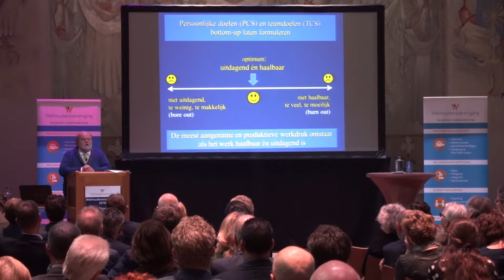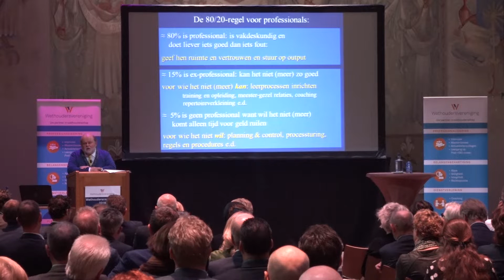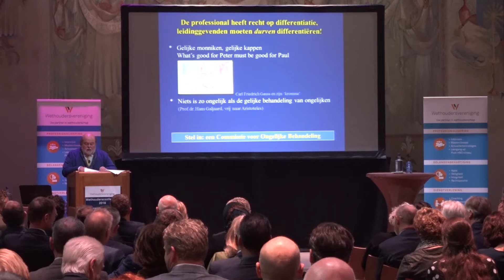Mathieu Weggeman - Wethoudersconferentie 28 november 2018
Mathieu Weggeman,
Hoogleraar Organisatiekunde TU Eindhoven
Modern leiderschap
Niets is zo ongelijk als de gelijke behandeling van ongelijken.
Over modern leiderschap in professionele organisaties.
Als je op een succesvolle manier leiding wil geven aan de steeds hoger opgeleide
medewerkers van vandaag, dan moet je waardering hebben voor hun vak en de uitvoering daarvan faciliteren. Dat betekent meer sturen op de collectieve ambitie en minder
op  basis van planning en control. Het betekent ook: durven functioneren als hitteschild  voor de bureaucratische ruis van ‘boven’, waarbij met ‘boven’ alle managers
bedoeld worden die managers managen.
Heeft de chef het vak niet gestudeerd of is hij of zij zelf nooit op de vloer werkzaam  geweest, dan wordt het lastig om leiding te geven. Professionals hebben nu
eenmaal meer respect voor iemand die uit het vak afkomstig is dan voor mensen die
zoiets vaags  als ‘management’ gestudeerd hebben.  De succesvolle moderne organisatie kenmerkt zich door een vage structuur en een open, taakgerichte samenwerkingscultuur, waar goed opgeleide medewerkers door het bieden van permanente leergelegenheid goed in hun vak kunnen blijven. Er zijn routinematig werkende en innoverende
professionals, cosmopolitisch en lokaal ingestelde professionals, jonge high potentials,
productietijgers en oude meesters. Ieder van hen vereist een andere aansturing.
Modern leiderschap betekent dus ook: durven differentiëren, want niets is zo ongelijk
als de gelijke behandeling van ongelijken.